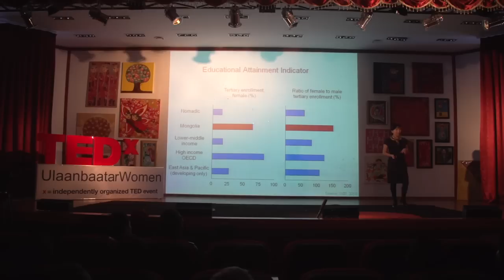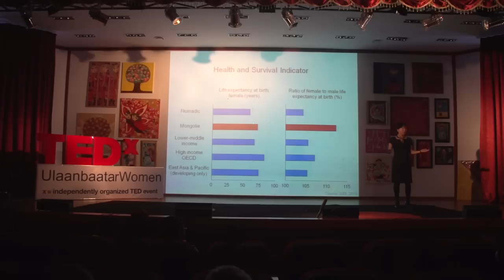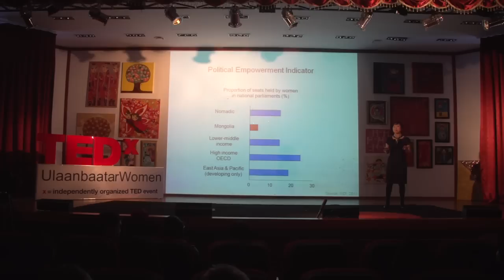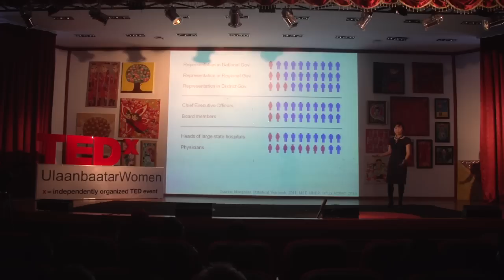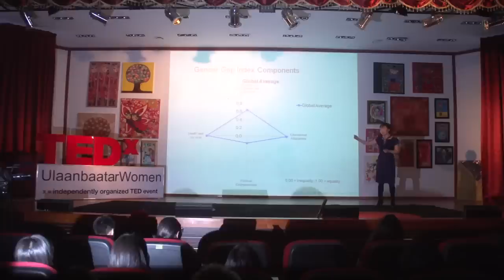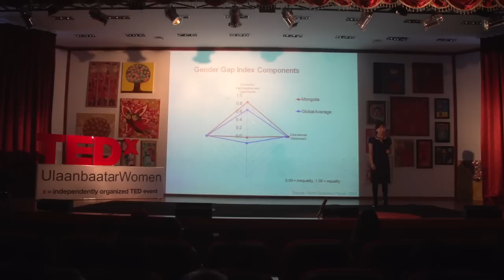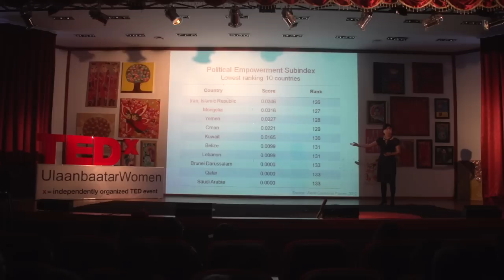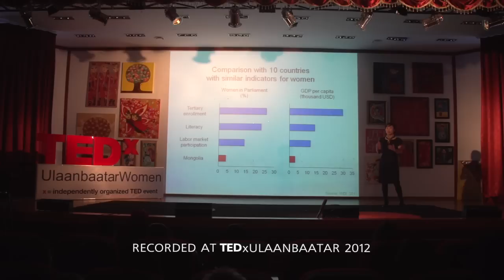Space between perception and reality for Mongolian women: Tugsjargal Chuluun at TEDxUlaanbaatarWomen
Tugsjargal Chuluun is an Assistant Professor of Finance at Loyola University Maryland in the US. She holds a Ph.D in finance from Georgia Institute of Technology, master's in financial economics and bachelor's degree in economics from Ohio University. She also holds the Chartered Financial Analyst designation, an international professional credential awarded to investment and financial professionals.